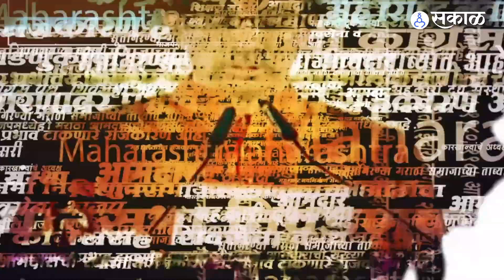Shivaji Maharaj यांच्या अपमानावरून Mahesh Landge भडकले, Abu Azami यांच्यासाठी अरेतुरेची भाषा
पावसाळी अधिवेशनाच्या शेवटच्या आठवड्यात औरंगजेबाच्या मुद्द्यावरून सभागृहात वाद पहायला मिळाला. यावेळी महेश लांडगेंना संताप अनावर झाला.
AP, YL_0823